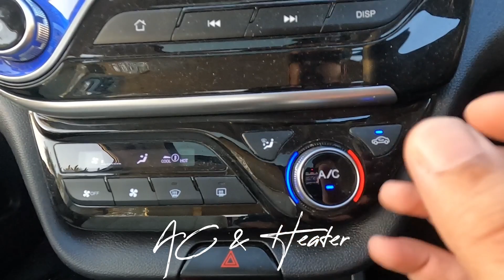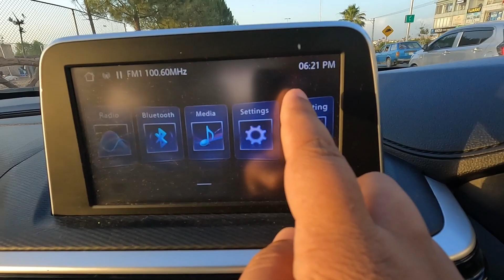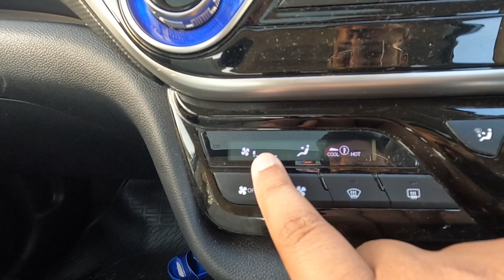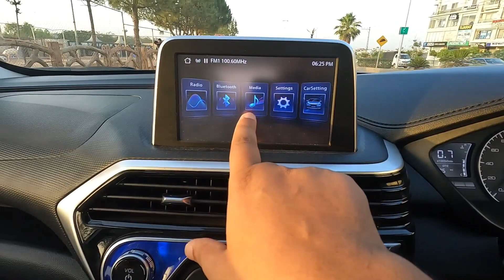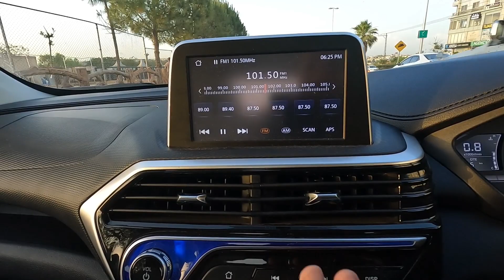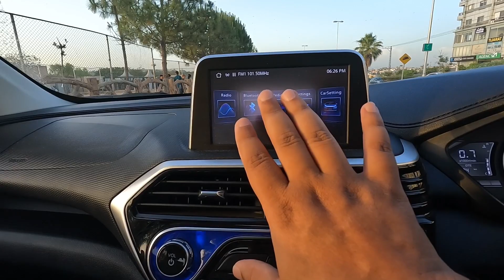How to use Heated Side Mirrors | Changan Alsvin Lumiere | Raah Chaltay Huway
In this video, the discussion is on the question i.e. How to use Heated Side Mirrors in Changan Alsvin Lumiere that too Raah Chaltay Huway.

Many times it is seen that a Car comes with alot of functions but majority of them are not in use for a long long time and when someone wants to use them, they don't know how to do it and sometimes does not know where it's button is.

My brother asked me about the Heated Side Mirrors and rear Defogger to clear the rear screen. I wanted to share a screen shot about it but you Tube mechanism does not support the sharing of images in comment section and for that good reason, I made this video.

I hope you like it and if you do, don't forget to press the Like button.

Stay ever Blessed & Happy along with all your loved ones. May Allah protect you all from Evil Eyes. Aameen.

Till then, miltay hain next Vlog main. Over & Out!